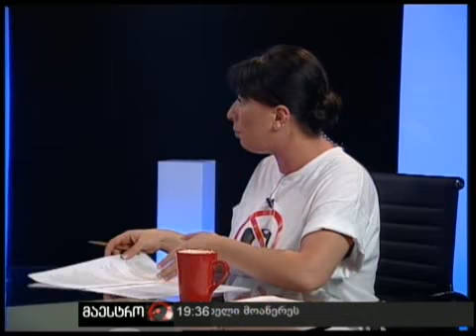სუბიექტური აზრი (18/07/11)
სუბიექტური აზრი (18/07/11) (ნინო ბურჯანაძე)